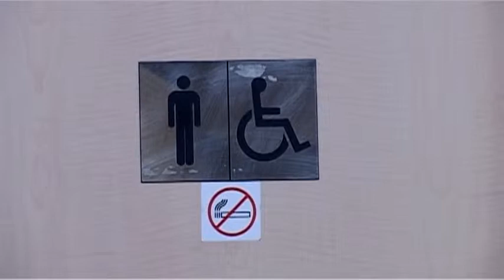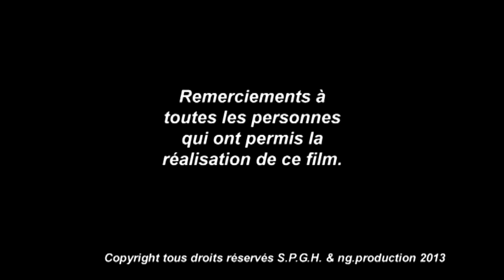salle mariage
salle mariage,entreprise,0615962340